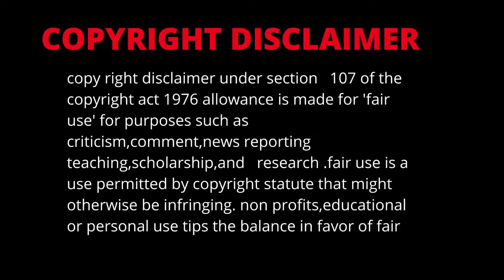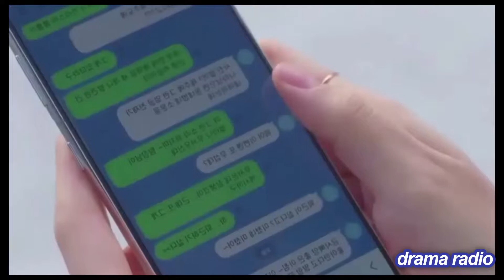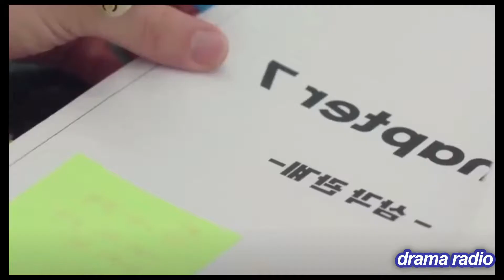Yumi's cell S2 EP-8 യുമിയും അവളുടെ ക്യൂട്ട് സെല്ലുകളും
be infringing. non-profit, educational or personal use tips the balance in favour of fair us.

𝐀𝐧𝐲 𝐯𝐢𝐝𝐞𝐨 𝐨𝐫 𝐢𝐦𝐚𝐠𝐞𝐬 𝐢𝐧 𝐭𝐡𝐢𝐬 𝐯𝐢𝐝𝐞𝐨 𝐡𝐚𝐬 𝐛𝐞𝐞𝐧 𝐮𝐬𝐞𝐝 𝐨𝐧𝐥𝐲 𝐭𝐨 𝐜𝐨𝐧𝐯??𝐲 𝐦𝐞𝐬𝐬𝐚𝐠𝐞𝐬 𝐭𝐨 𝐭𝐡𝐞 𝐯𝐢𝐞𝐰𝐞𝐫𝐬.
𝐈 𝐝𝐨𝐧'𝐭 𝐢𝐧𝐭𝐞𝐧𝐝 𝐭𝐨 𝐢𝐧𝐟𝐫𝐢𝐧𝐠𝐞 𝐭𝐡𝐞 𝐜𝐨𝐩𝐲𝐫𝐢𝐠𝐡𝐭 𝐨𝐟 𝐚𝐧𝐲𝐨𝐧𝐞.